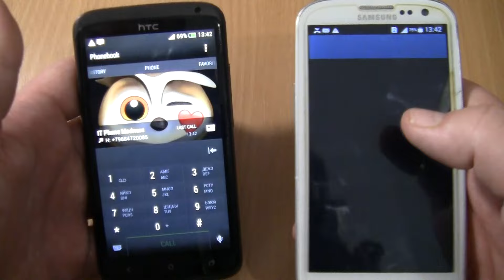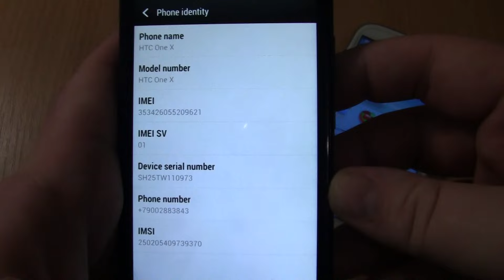Over the Horizon Incoming call&Outgoing call at the Same Time Samsung Galaxy S3 Duos+HTC One X 32 GB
Over the Horizon Incoming call&Outgoing call at the Same Time Samsung Galaxy S3  Duos+HTC One X 32GB